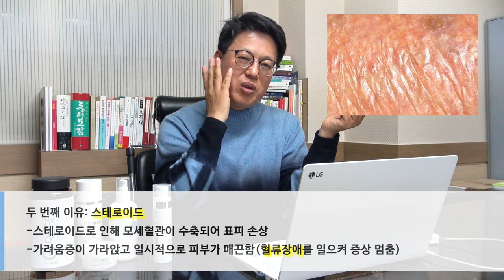참을 수 없는 건조함, 보습은 어떻게 해야 하는가?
자미원 화장품 전화번호  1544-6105

보습제를 발라줘도 그 때 뿐. 심지어 바셀린을 발라줘도 건조함이 해결되지 않는다는 분. 보습은 어떻게 해야 할까요. 먼저 건조함이 왜 일어나는가를 알아야 한다. 건조함은 3가지 이유가 있는데, 첫째는 과다한 세정작용으로 인해 피지조절 기능이 제대로 작동하지 않아서이고, 둘째는 인체의 자연치유작용으로, 독소제거를 위해 가려움을 유발하기 위해 피부 스스로 건조하도록 하는 것, 셋째는 스테로이드를 많이 사용한 경우 등이 있다.